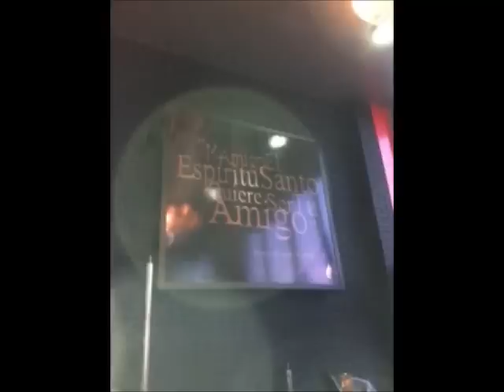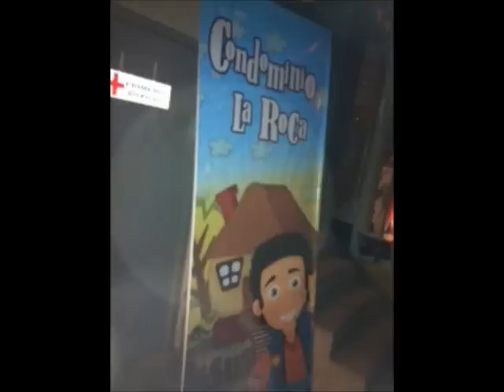Testimonio Pastor Ortega AVIVA2, Fotos Congreso 2012 (audio)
Un poderoso testimonio de avivamiento que te inspirará a entrar en amistad con el Espiritu Santo y ver su gloria en tu vida, familia, ministerio, ciudad y nación. ¡Cambiara tu vida! no volveras a ser el mismo!!! En el nombre del Señor Jesús, Amen!!!  Si lo hizo en él, también lo hará en tí y en mi!!!